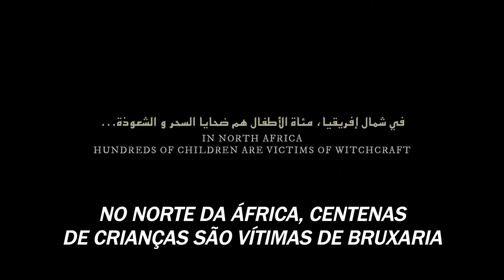Dachra (2021) Trailer Legendado | Terror Tunisiano, Bruxaria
Sinopse: Uma investigação sobre bruxaria leva um trio de estudantes de jornalismo a uma cidade misteriosa marcada por rituais sinistros. Inspirado em eventos reais.

Direção: Abdelhamid Bouchnak
Elenco: Hela Ayed, Yassmine Dimassi, Aziz Jbali, Bilel Slatnia
Ano de Produção: 2018